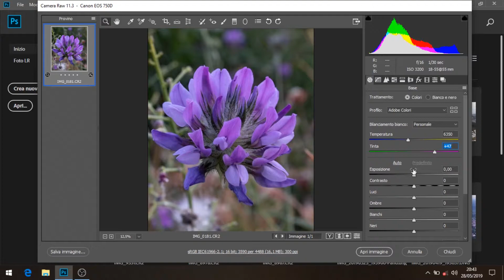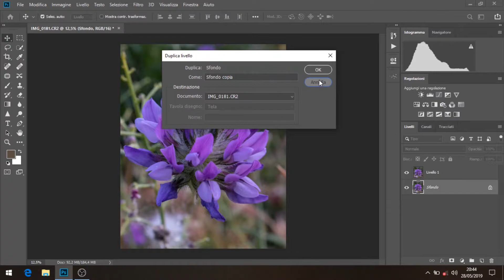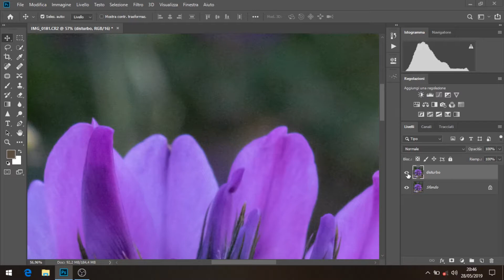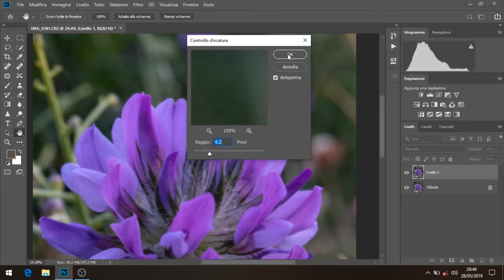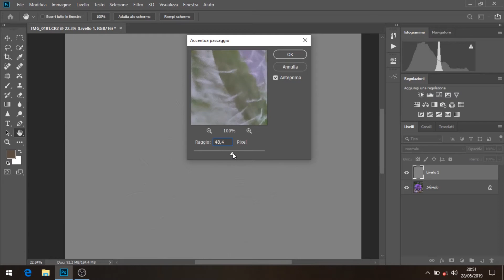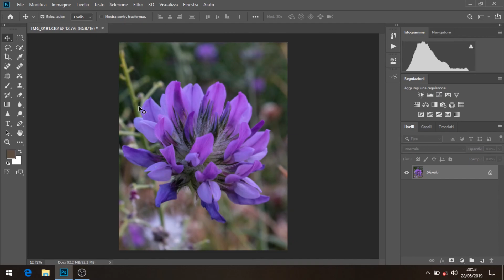RIDUZIONE RUMORE (TUTORIAL 04)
Attrezzatura usata: Photoshop CC2 019

Fotocamera:
Canon 1300D
Canon 750D

Action Cam:
Crosstour CT-9000
Ninecube 4k

Droni:
Drocon Blue Bugs 3
DJI RYZE Tello

Schede SD:
SanDisk Extreme Pro 64gb
SanDisk Extreme Pro 32gb

Micro SD:
SanDisk Extreme Pro 32gb 4k
SanDisk Ultra 16gb UHD